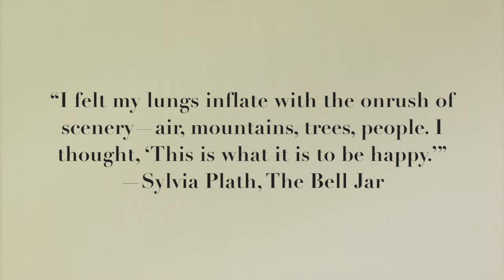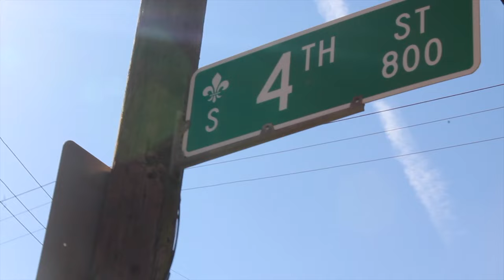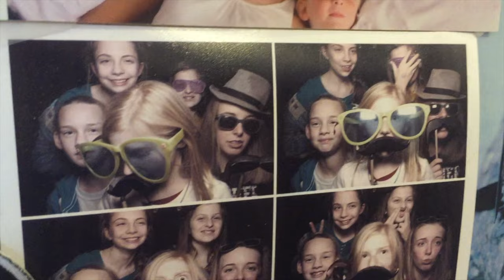Signs of God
God is everywhere in our world. Whether or not we see him, he is always present.

Song: Both Sides Now by Joni Mitchell